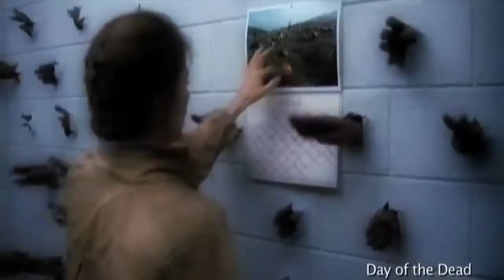Edgar Winter - Frankenstein (Monster Montage)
This doesn't seem to be on here anywhere anymore...and that don't seem right. ;-)